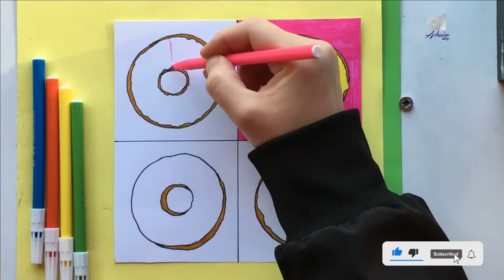Andy Warhol | Andy Warhol & Pop Art lesson | How to draw like Andy Warhol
In this video we will learn This video about the Pop_Art movement and Andy_Warhol. Instructions included at the end of the video on how to create a collaborative, classroom pop art poster. andy warhol